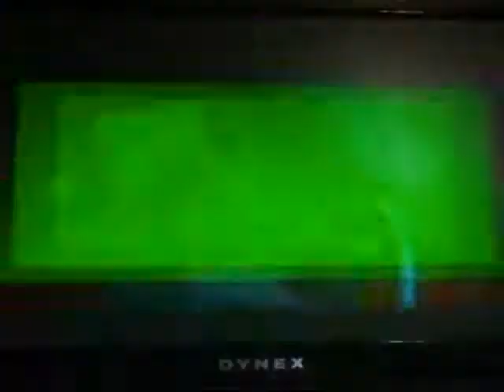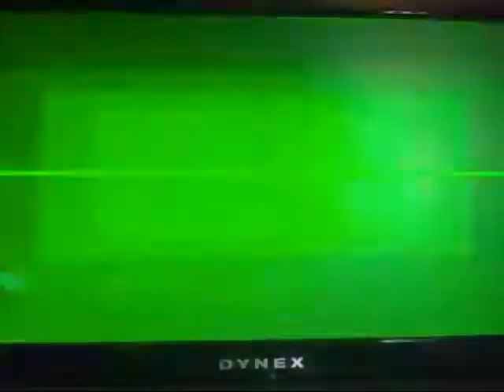Lets Play: Sly 3 Honor Among Thieves #16~ Black Barron (Boss Battle)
We Learned something New to adventges and we face Black Barron and we Have Penelope on our team